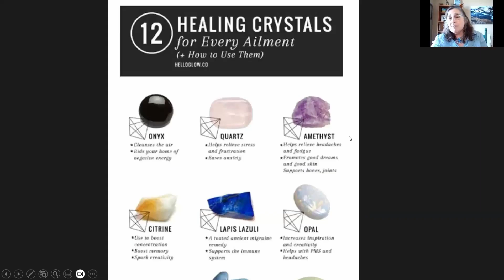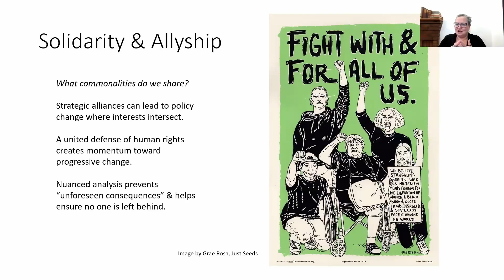The Voice of Canadian Humanism Podcast Trailer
Join us as we explore the world through the lens of humanism.

The podcast is available on all major streaming platforms, including Apple Podcasts, Spotify, and YouTube.

We are The Voice of Canadian Humanism.